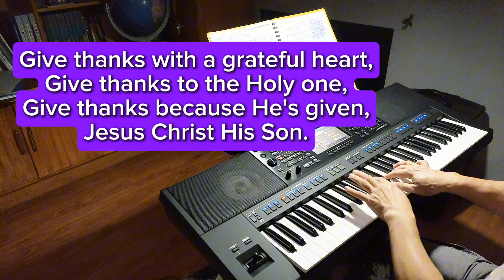GIVE THANKS-Don Moen-Piano cover/Karaoke